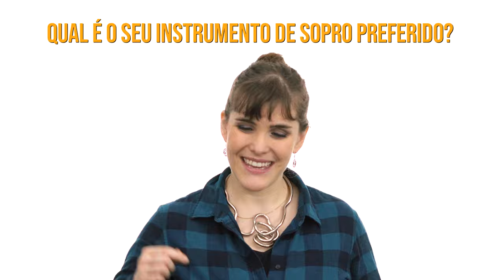Instrumentos musicais em Francês | Avec Elisa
- Você quer aprender mais vocabulário de francês? Então, hoje preparei uma lista com os principais instrumentos musicais para apresentar para você. Assista ao vídeo e descubra o nome dos instrumentos musicais em francês e domine a pronúncia de cada um. C'est parti!